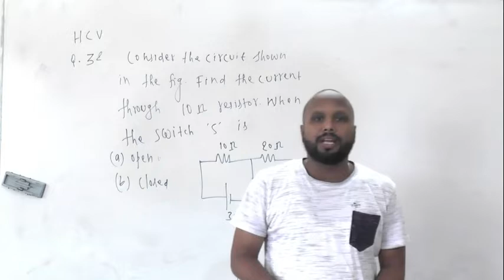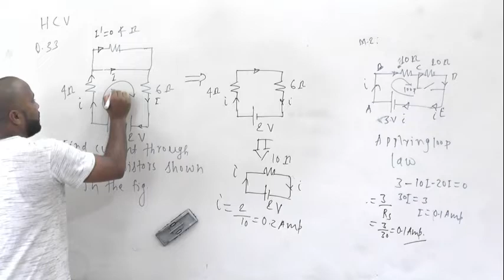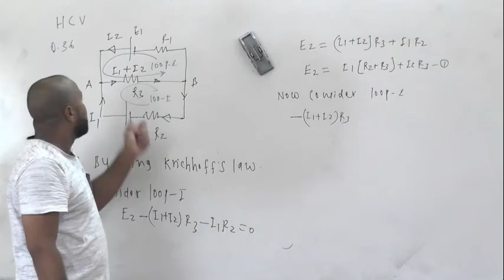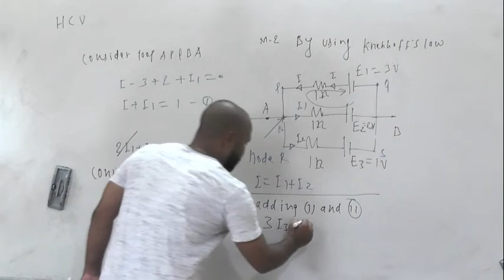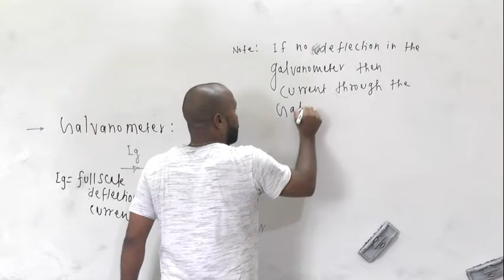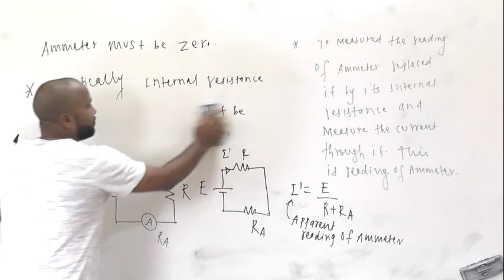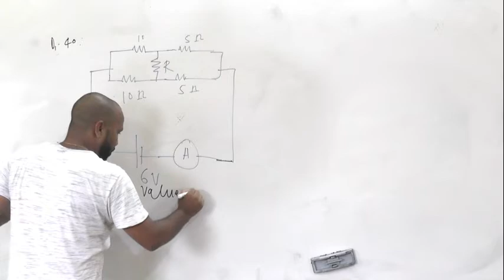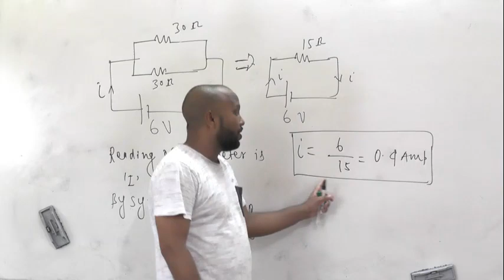CURRENT ELECTRICITY PART 14